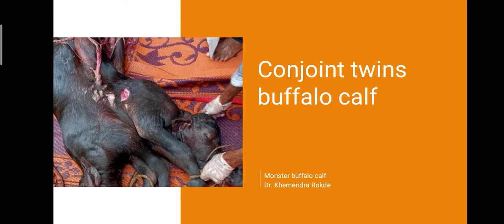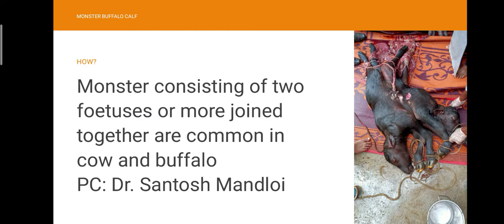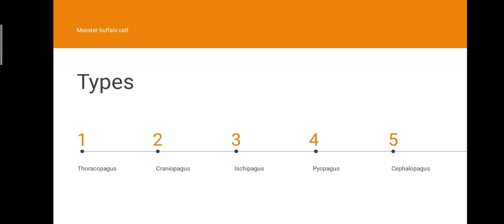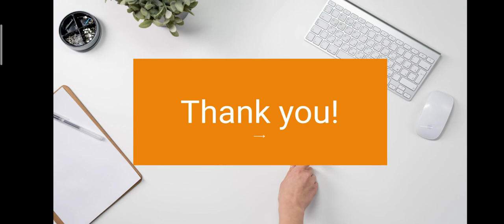Monster buffalo calf l